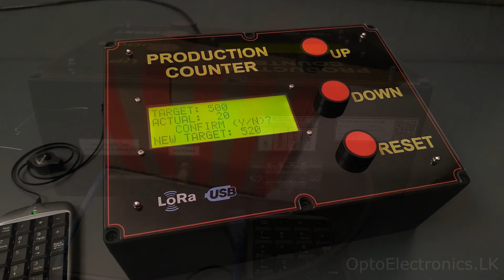PRODUCTION COUNTER PC4D6DG - WIRELESS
PRODUCTION COUNTER - WIRELESS
PC4D6DG Features
* Large Seven Segment Displays
* 2 Lines for Target & Actual
* Viewing distance 300 feet.
* Wireless remote module (Range over 1KM)
* Input method 1 – Button Up, Down & Reset
* Input method 2 – External 24VDC PNP/ NPN
* Input method 3 – USB Wired or Wireless number pad for Target Setup.
* 1-year factory service and aftersales services available for all the parts including enclosure.